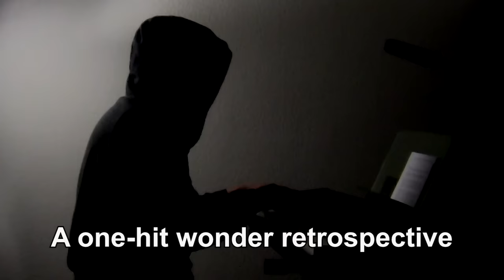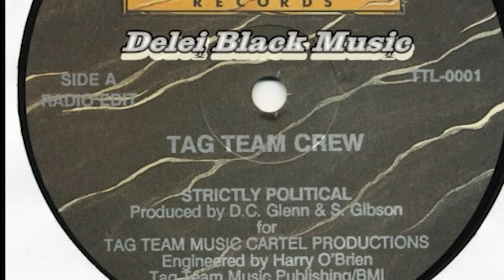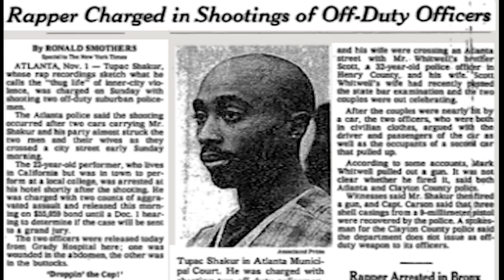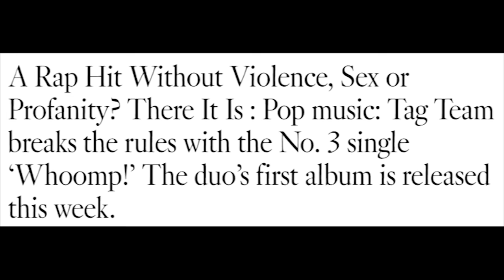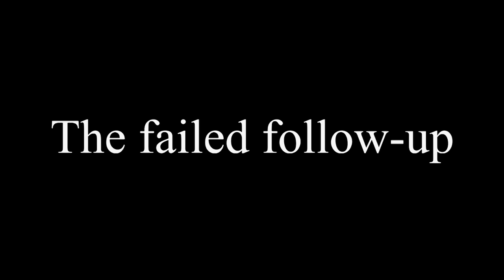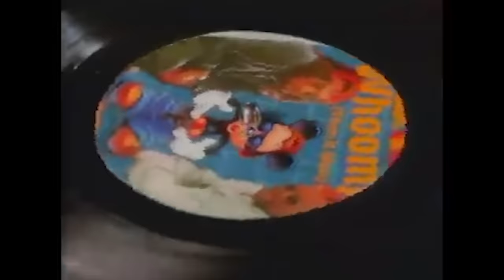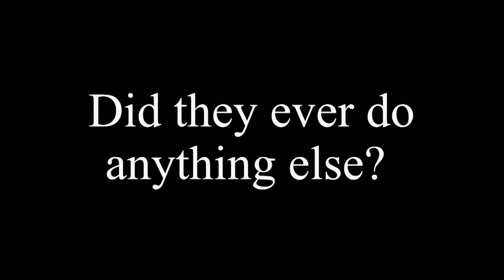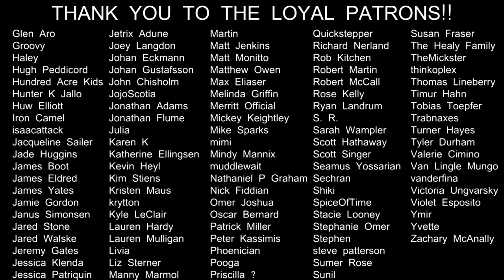ONE HIT WONDERLAND: "Whoomp! There It Is" by Tag Team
In 1993, pop-rap was nearly dead and gangsta music bringing controversy, but Tag Team found a way to make hip-hop palatable to White America again in 1993, but "Whoomp! There It Is" didn't set up Tag Team for any further success after whoomp there it ended.